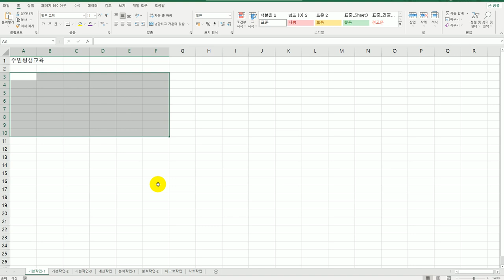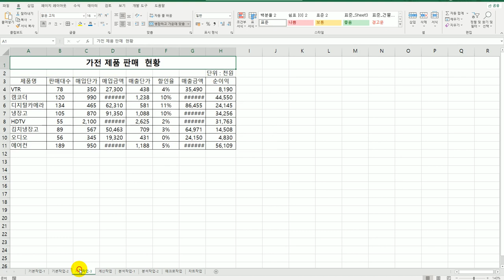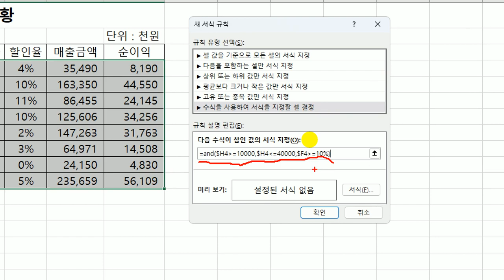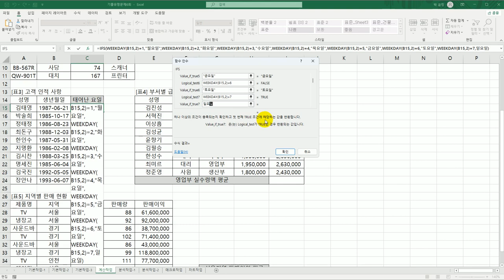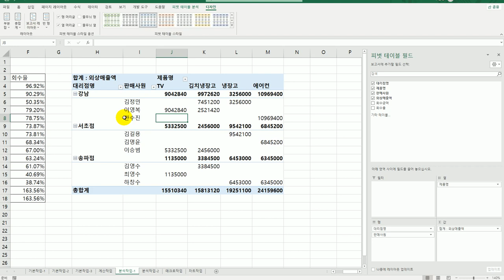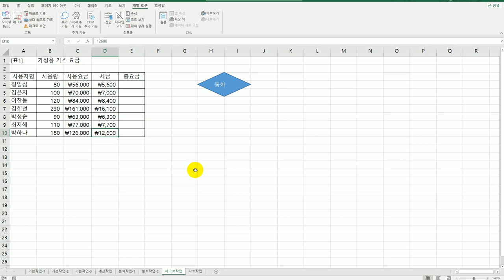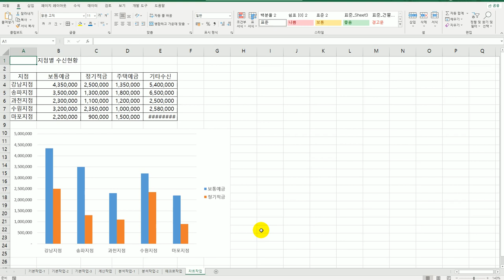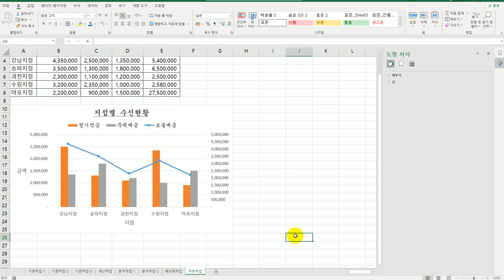[컴활2급실기] 0216 기출 유형 문제 6회